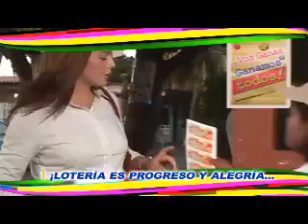Sorteo 1795 Vendido En Rivas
El Premio Mayor de 8 Millones de córdobas llevó la felicidad a familias Rivenses.